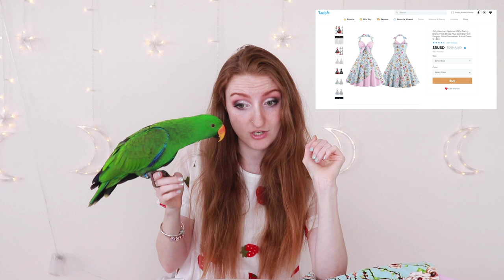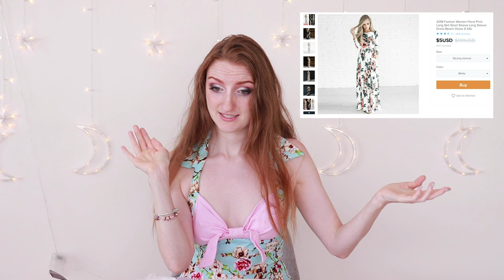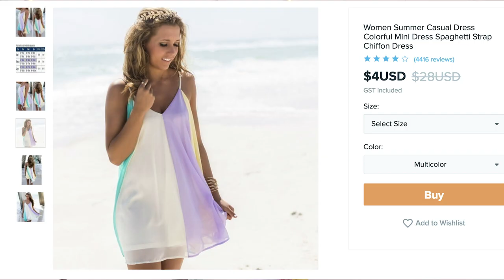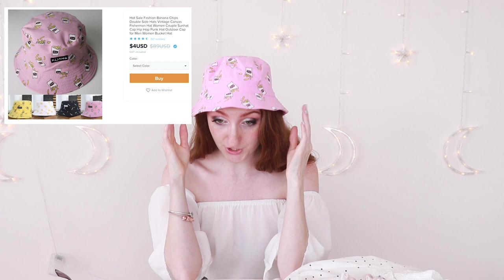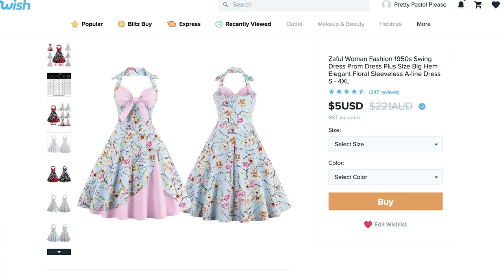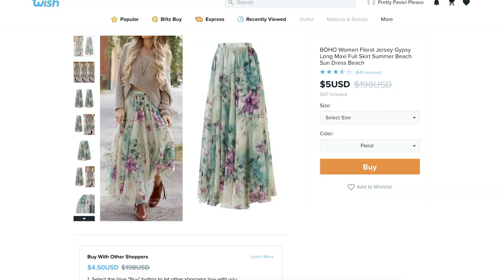I WORE $5 CLOTHES FROM WISH FOR A WEEK!!! *Embarrassing* Wish Haul 2019 (YWIIBI)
I WORE $5 CLOTHES FROM WISH FOR A WEEK / Wish App Review / EXPECTATION VS REALITY SHOPPING HAUL 2019
Items & Timestamps below!
I'm so excited to finally post this video!!! During the Christmas holidays, I wore discounted $5 clothing from the Wish app for a week! I've tried out clothing from Wish.com before, but this time I asked my Twitter followers to choose $5 clothing items from Wish that they wanted me to review. I went on holidays up to Hamilton Island, and the ONLY items I took in my suitcase were from Wish!

Safiya Nygaard originally inspired me to shop on Wish, and I highly recommend you check out her videos if you haven't already!

Keep an eye out for my next Wish Haul which will be "I wore bikinis from Wish for a week!". I'm even thinking of doing a Wish.com Wedding Dress Haul too.

Items & Timestamps:

5:02 Blue Floral Vintage Dress

9:27 Long White Floral Dress

17:13 Pastel Beach Dress

20:11 Jumpsuit

21:09 White Off the Shoulder Top

24:35 Bucket Hat

25:41 Shorts

26:43 White Polkadot Dress

30:30 Black Strappy Dress

The Bird Stays Pin:

Alex & Archie Pin: